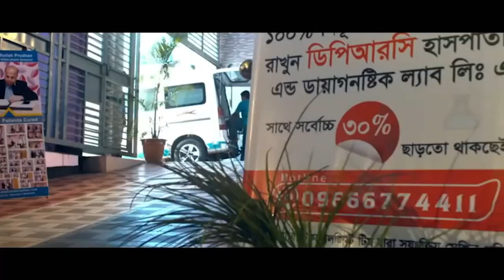পঙ্গু হয়ে যাওয়া রোগী সুস্থ হওয়ার ১ মাস পর ফিরে এসে কি বললো | PLID, Arthritis | AVN | AS | PID | PCID